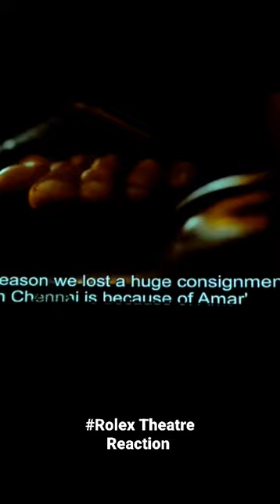rolex theatre reaction. vikram.